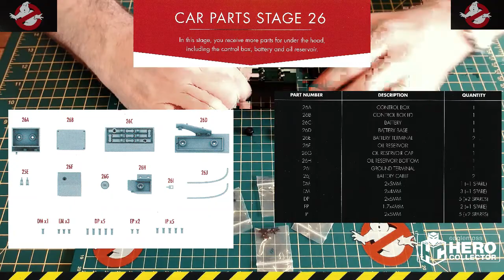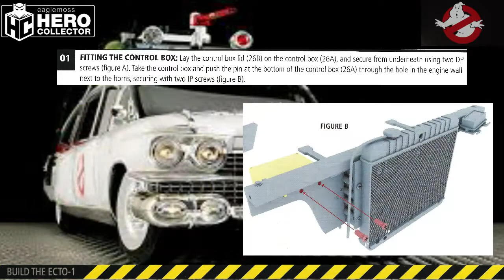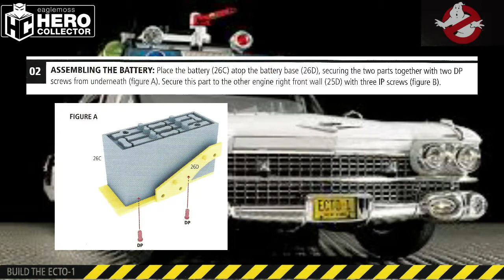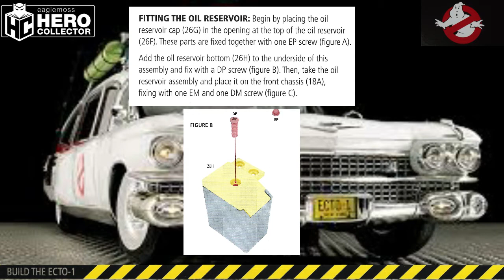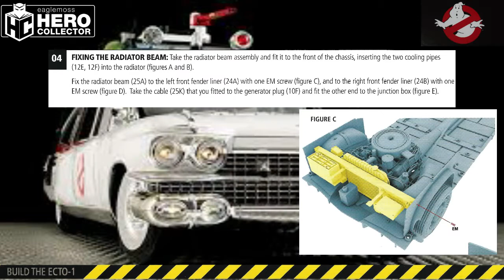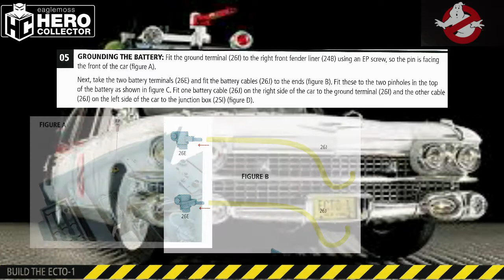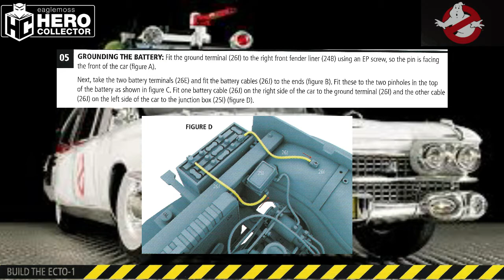Build the Ghostbusters Ecto-1 - Stage 26. A 1/8 Scale model, movie car build. By HeroCollector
Stage 26 sees me assembling a control box, the battery, and an oil reservoir. I am then attaching them to the radiator bracket and fitting the whole assembly to the car. Lots more detail added to the car.